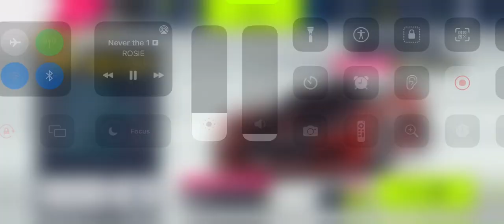apolo car hunt